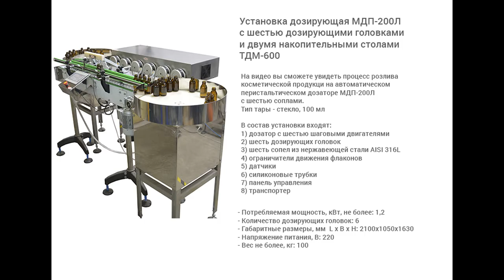Установка МДП-200Л с 6 головками и 2 ТДМ.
В данном видео показана работа установки дозирующей МДП-200Л с 6 дозирующими головками и двумя столами ТДМ.

Описание:

Автоматическая дозирующая установка МДП-200Л с 6 дозирующими головками и двумя столами ТДМ предназначена для дозированной подачи жидких, средневязких продуктов в различные типоразмеры флаконов. Данная установка может использоваться на фармацевтических, пищевых и химических предприятиях. При производстве установки были использованы наши собственные разработки. Оборудование соответствует требованиям GMP. Корпус выполнен из нержавеющей стали марки AISI 304, что обеспечивает устойчивость к коррозии и простоту очистки.
Несомненным плюсом дозатора является отсутствие чистки при смене единичной загрузки продукта, поскольку полная сборка трубок заменяется в конце каждого производственного цикла, таким образом, исключается возможность перекрестной контаминации.
Объем дозы зависит от производительности каждого дозатора и времени дозирования. Оба параметра регулируются на панели управления. При максимальной скорости вращения одна головка за 1 секунду перекачивает 25 мл воды. Время дозирования изменяется в диапазоне от 1 до 99 секунд.

С более подробным описанием данного оборудования Вы можете ознакомиться на нашем сайте по ссылке

Характеристики:

Вес: 100 кг;
Мощность: 1,2 кВт;
Количество дозирующих сопел: 6 шт;
Габариты, мм (Д х Ш х В): 2100 х 1050 х 1630;
Напряжение: 220;
Тип дозатора: Автоматические перистальтические дозаторы;
Количество дозирующих насосов: 6 шт;